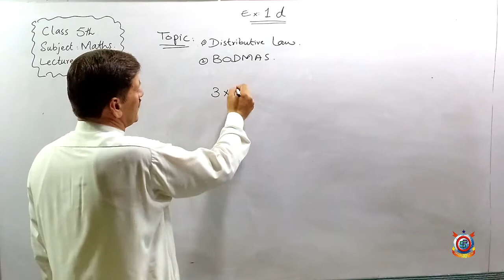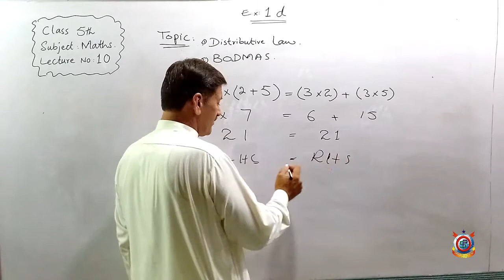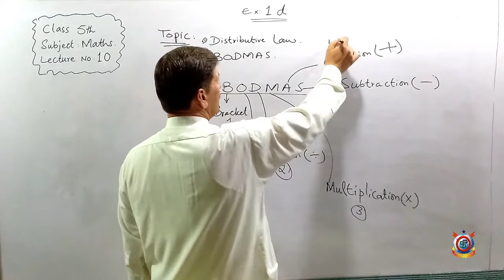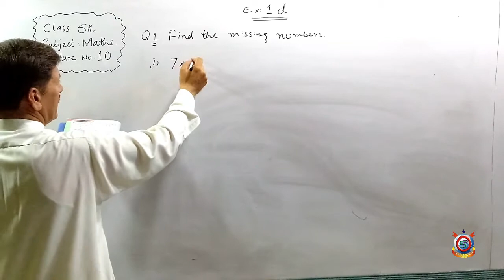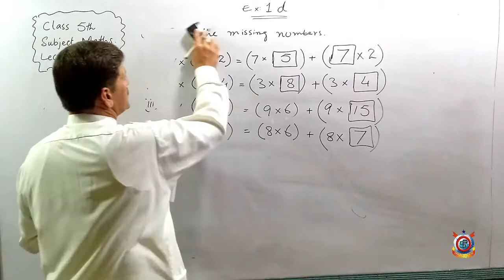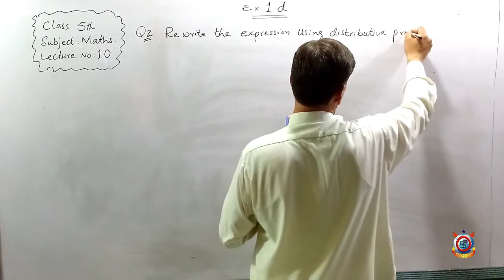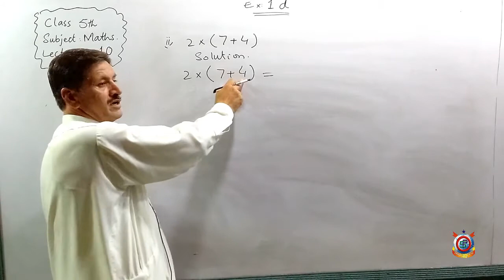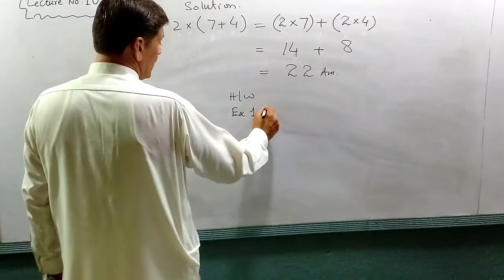5th Maths Lecture 10 Topic; Distributive Law